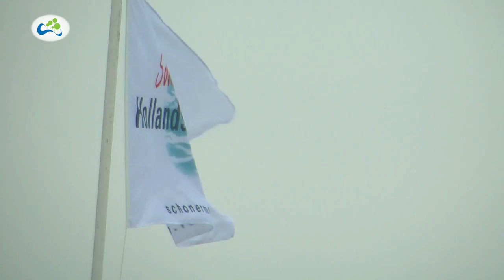Minister Schultz beantwoordt burgemeester Zuidplas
Minister Schultz was afgelopen week in de gemeente Zuidplas vanwege de afsluiting van het project Schonere Mooiere Hollandsche IJssel. Bij het van boord gaan had Zuidplas burgemeester Gert-Jan Kats echter nog enkele vragen over de A20.